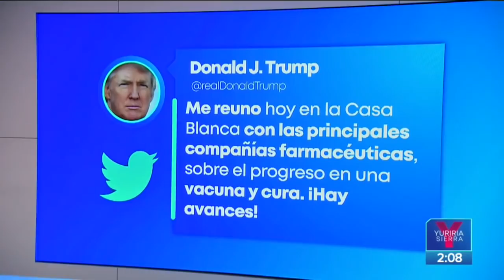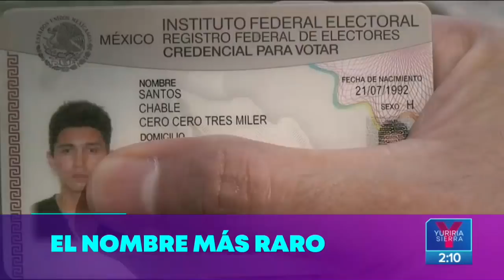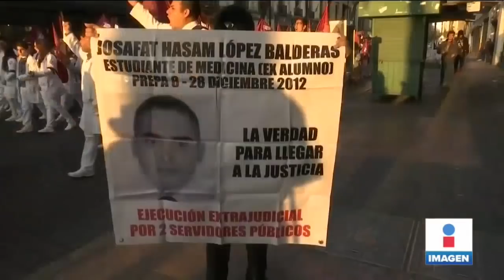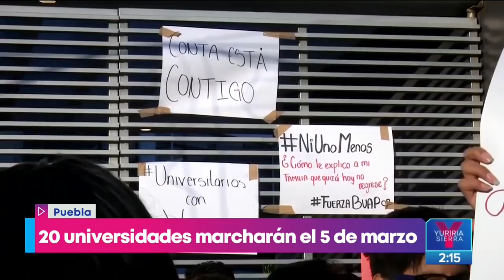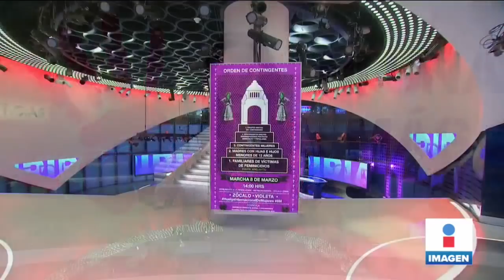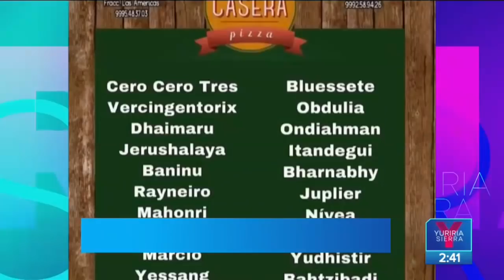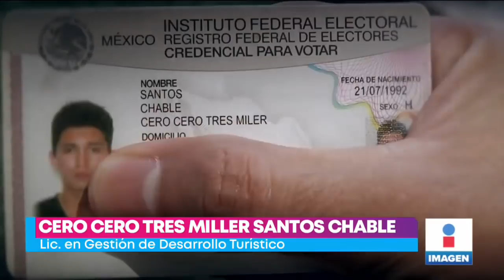Noticias con Yuriria Sierra | Programa completo 2 de marzo de 2020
Cinco casos confirmados de coronavirus COVID19 en México y 11 más sospechosos en el país.